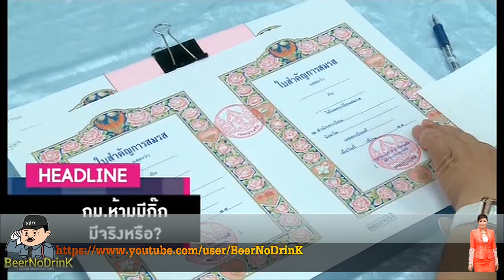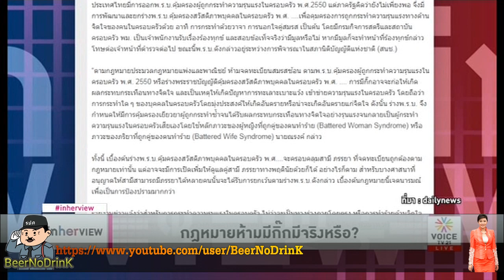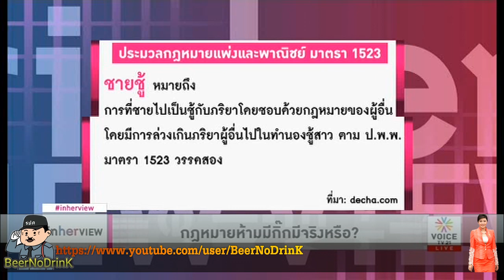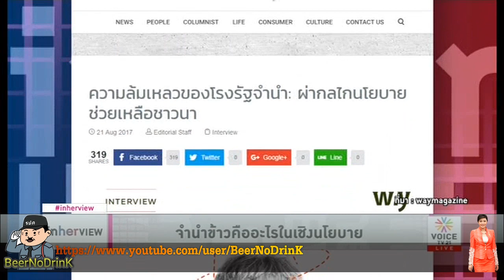In Her View คำผกา : กฎหมายห้ามมีกิ๊กมีจริงหรือ?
In Her View คำผกา 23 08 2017  Voice TV
- กฎหมายห้ามมีกิ๊กมีจริงหรือ?
- จำนำข้าวคืออะไรในเชิงนโยบาย
- คนเชียงใหม่หน้าตาต่างจากคน กทม.อย่างไร?